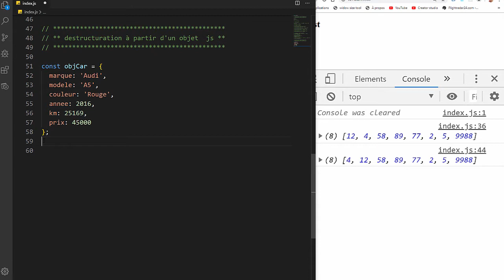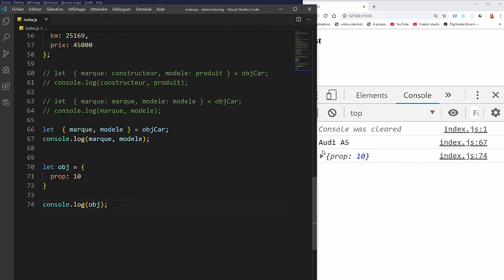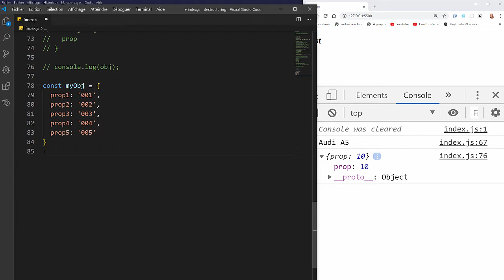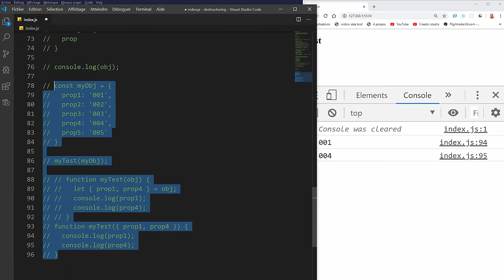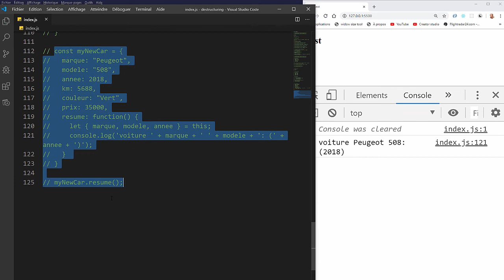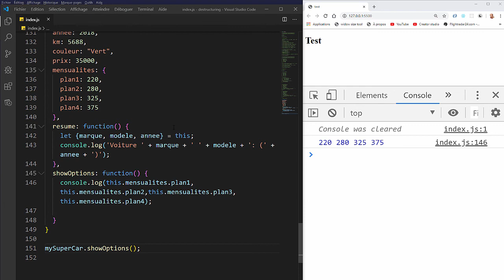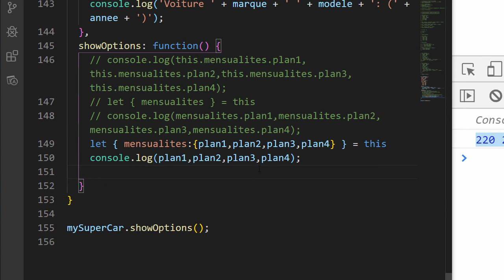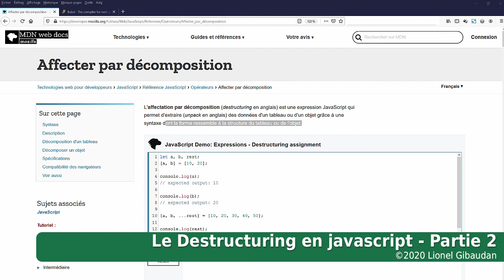007 - Le Destructuring - Partie 2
Durée: 18mn22. Dans cette deuxième partie consacrée au destructuring, nous allons nous concentrer sur les opérations liées aux objets Javascript.